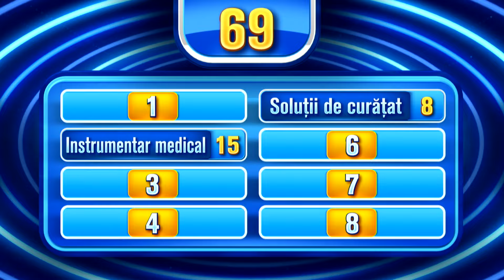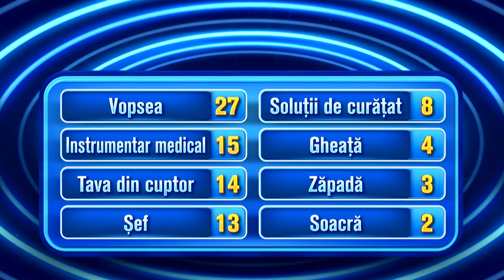Ce spun românii - 28 aprilie 2021